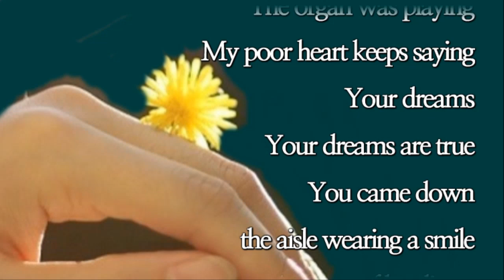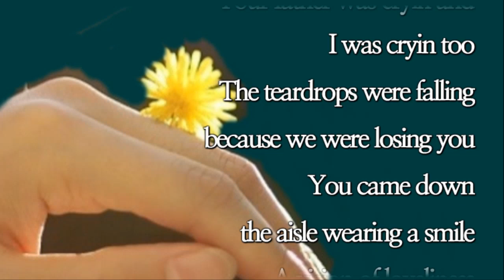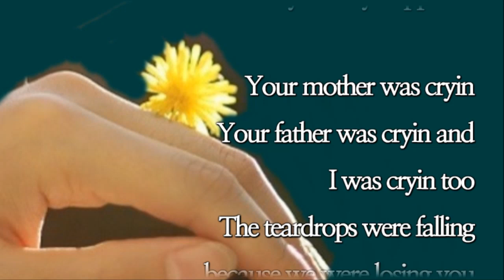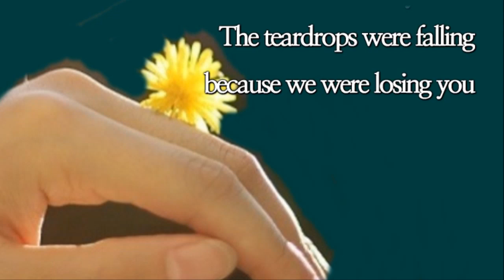I Went To Your Wedding /Patti Page (with Lyrics)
Title Song /I went to your wedding
Artist /Patti Page

I went to your wedding
although I was dreading
the thought of losing you
The organ was playing
My poor heart keeps saying
Your dreams
Your dreams are true
You came down
the aisle wearing a smile
A vision of loveliness
I uttered a sigh and
then whispered goodbye
Goodbye to my happiness

Your mother was cryin
Your father was cryin and
I was cryin too
The teardrops were falling
because we were losing you
You came down